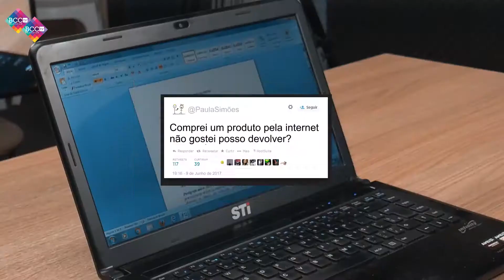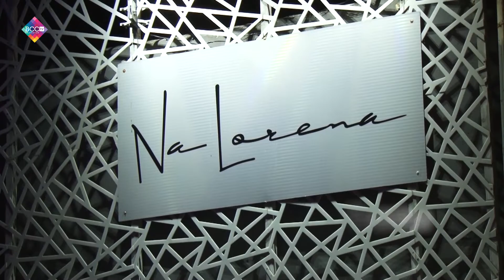Frente a Frente com Bernardo - Gisele Bonfim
Neste programa Bernardo Campos Carvalho recebe Gisele Bonfim grande profissional na área química com grandes cases de sucesso e projetos extremamente relevantes em sua profissão.
Assista agora na íntegra essa grande entrevista.

Assista nossa TV WEB com programação 24 horas por dia e 7 dias na semana, programas que falam sobre Careira, Negócios, Cultura, Música, Literatura, Talk Show, Direito e muito mais .
Assista agora!